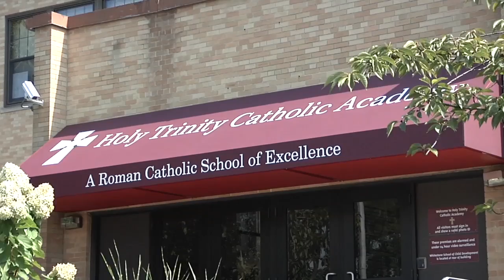Whitestone's Holy Trinity Academy Celebrates New Beginning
Currents correspondent Konrad Aderer reports from Holy Trinity Catholic Academy in Whitestone where Bishop Nicholas DiMarzio opened the new school year.